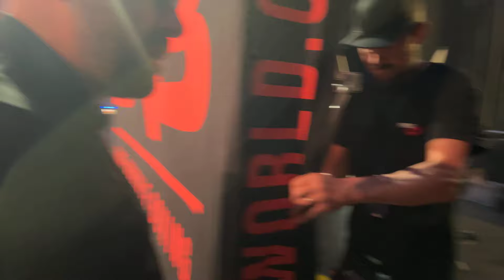👀 Behind the scenes at BKB39 with Tom Ross